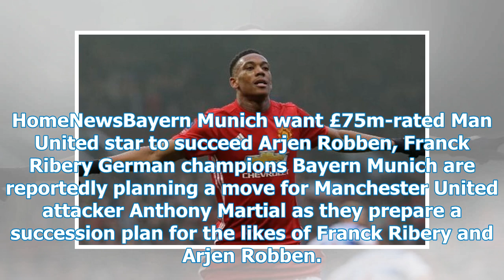Bayern Munich want United man star 75 million to succeed Arjen Robben, Franck Ribery